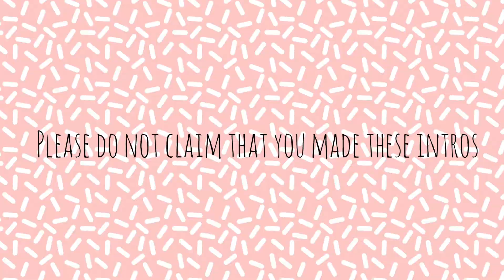4 cute blank intros (not gaming) | ashleys world 🌎